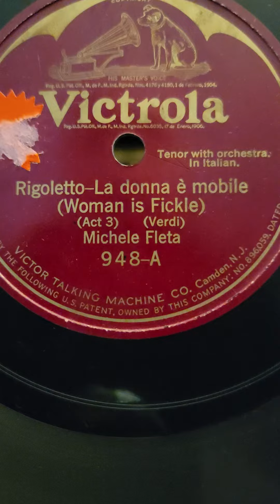Verdi: Rigoletto; La donna e mobile - Michele Felta Victrola Records #948 1921